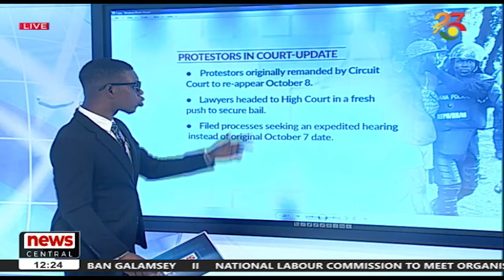Galamsey ban: Organised labour threatens shutdown of public sector || News Central on TV3